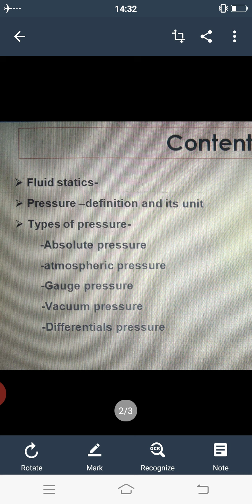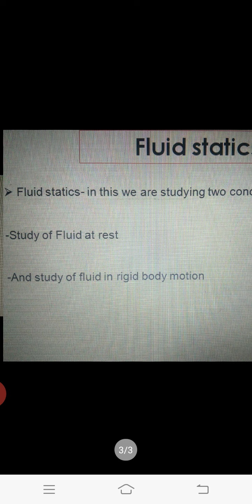CE/ME202(Fluid mechanics) /unit.-2.1/ pressure and its unit by Mahaveer prasad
Gpc jhunjhunu
This vedio lecture is helful for polytechnic student(syllabus of bter) as well as b.tech students